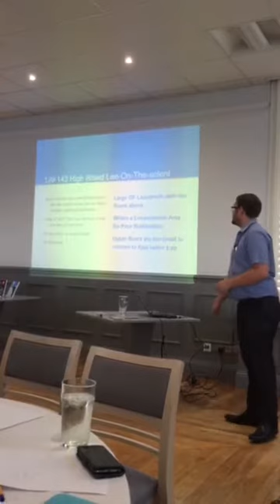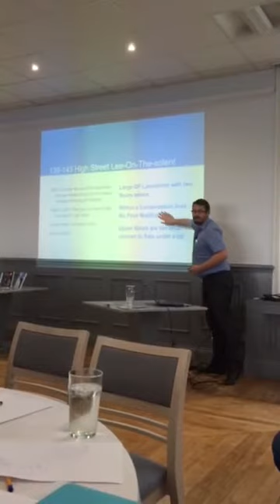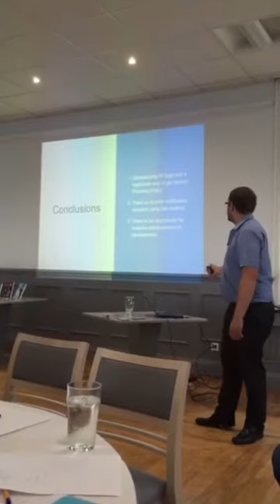PPN Bournemouth Presentation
Jon McDermott at Bournemouth PPN